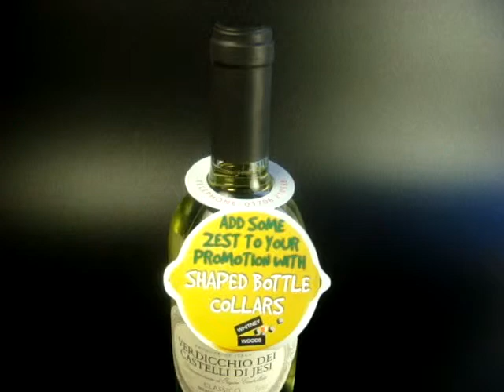Double Bottle Hangers - Folded Card Bottleneck Advertising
This is showing the double bottle hangers. More space for promotional print than a single hanger, you can also make the shape bespoke to fit your marketing campaingn and draw attention to your promotion.

Double bottle hanger
Bespoke sizes available
Digital print for smaller runs, litho print for larger runs
300-350gsm silk art board
Minimum order quantity 250 units

Whitney Woods manufacture a range of pop-up and interactive promotional/marketing products.
Based in the North West of England we produce our goods right here in Lancashire, supplying to customers in the UK and around the globe.
Contact our sales team on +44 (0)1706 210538